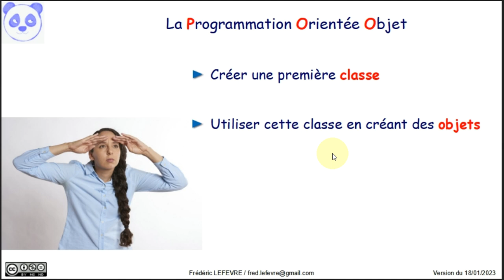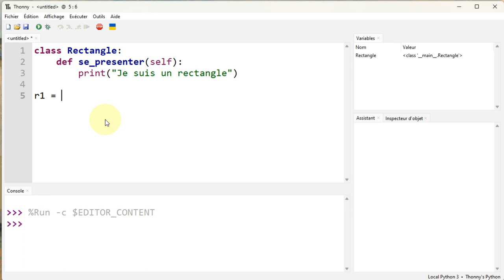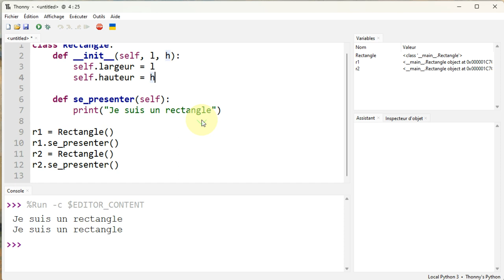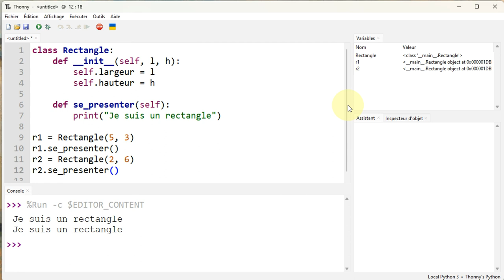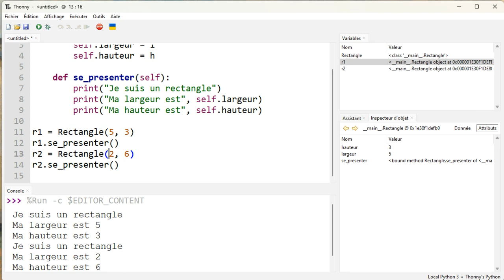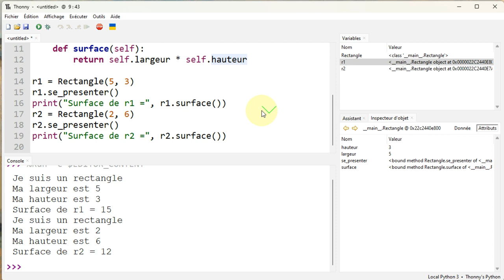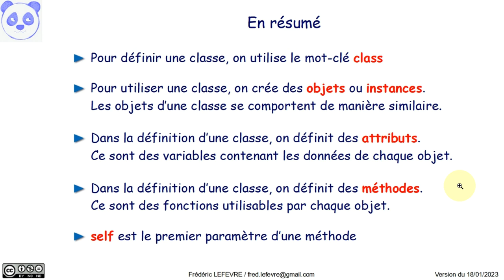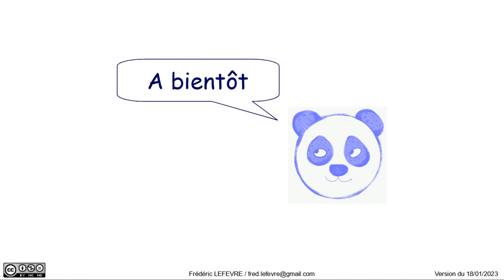POO avec Python - Épisode 1 - Créer une première classe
👉 Comment créer et utiliser une première classe en faisant de la POO avec Python.

📋 00:00 Objectif = créer et utiliser une première classe
00:12 Présentation de l'exemple des rectangles
00:30 Définition de la classe Rectangle contenant une méthode
01:26 Création d'un premier objet de la classe Rectangle
02:20 Création et utilisation d'un second objet
02:47 Ajout de la méthode __init__ pour initialiser les attributs largeur et hauteur
04:58 Inspection des attributs des deux rectangles
05:31 Amélioration de la méthode se_presenter()
07:23 Calculer la surface d'un rectangle
07:39 Ajout de la méthode surface()
08:15 Utilisation de la méthode surface()
09:45 Utilité de self
09:58 Appeler une méthode depuis une autre méthode
10:58 En résumé
13:06 Et ensuite ?